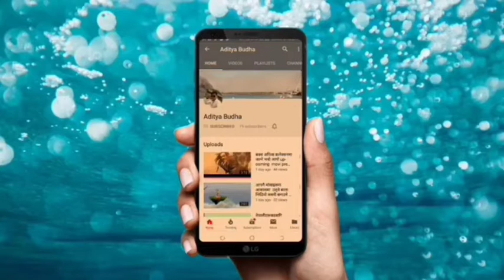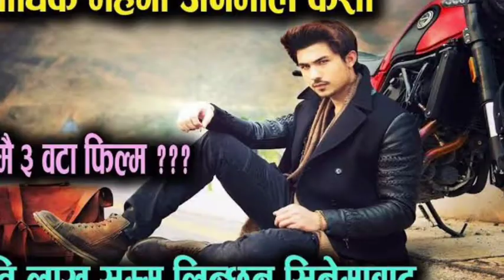Anmol kc movie दर्शक र निर्माताले भने अनमाेल लाई धाेकेबाज, bachelor dupaure movi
दर्शक र निर्माताले भने अनमाेल लाई धाेकेबाज आखिर किन त॥

मेराे नाम आदित्य बुढा
हजुरहरुको साथ र मायाले गर्दा फेरी अर्को भिडियो लिएर  आएकाे छु॥
तपाईहरु मेरो युटुब च्यानलमा बाट नयाँ नयाँ नेपाली चलचित्र का भिडियो हरु हेर्न सक्नुहुन्छ साथै
बिभिन्न किसिमका घटना दुर्घटनाहरू सम्बन्धित जानकारी ,
सुचना ,समचार हेर्न र सुन्न सक्नुहुन्छ॥
यदि तपाईहरु केही सुझाव सल्लाह र प्रतिक्रिया दिन चाहनुहुन्छ भने तलको कमेन्ट बक्समा गएर भन्नुहोला॥